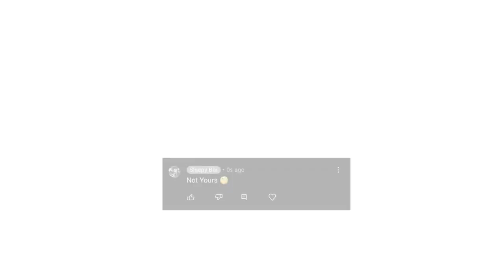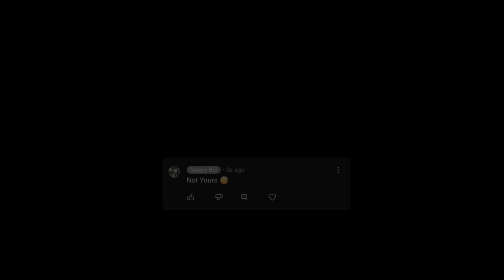✂️If Yuu tries to cut her hair by her own✂️ || Twisted Wonderland Meme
FT. Yuu, Ace Trappola, Hachiro White and Vil Shoenheit

App Used:
Alight Motion
KineMaster
Gacha Club